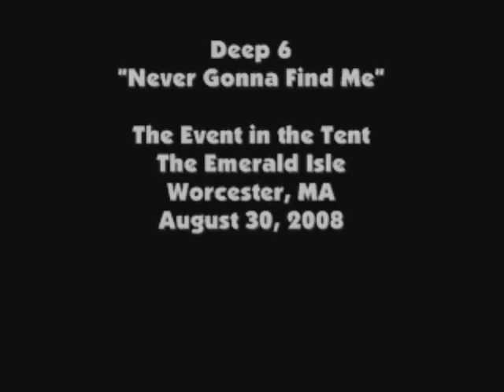Never Gonna Find Me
Deep 6 live at Emerald Isle's "The Event in the Tent" on August 30, 2008